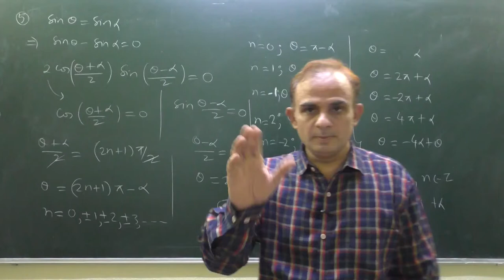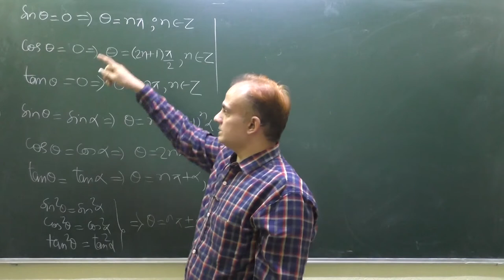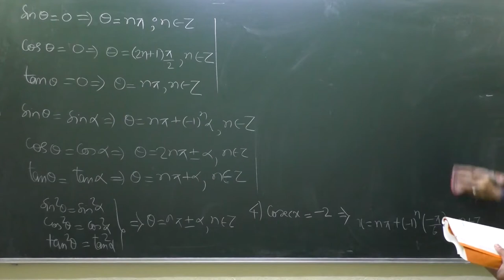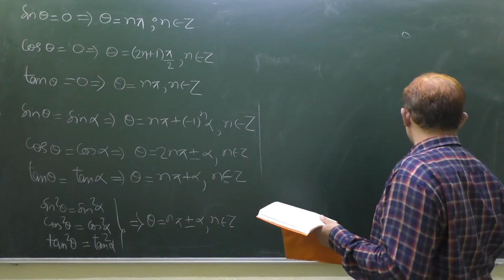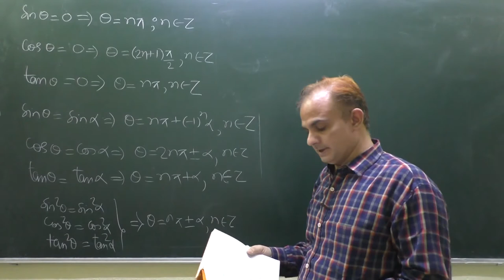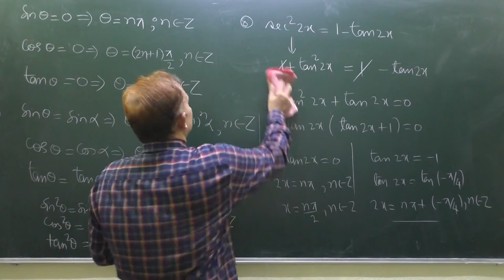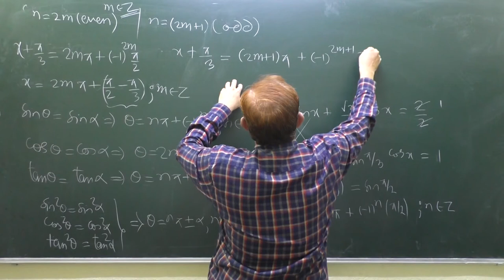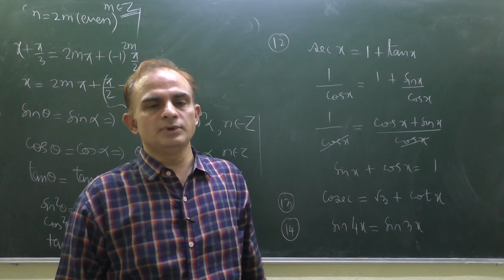TRIGONOMETRIC EQUATIONS PART-2 | NCERT EXERCISE 3.4 SOLVED | TRIGONOMETRY | CLASS 11| MATHEMATICS